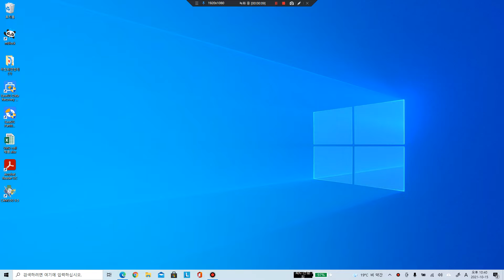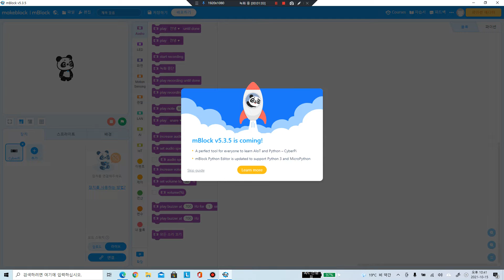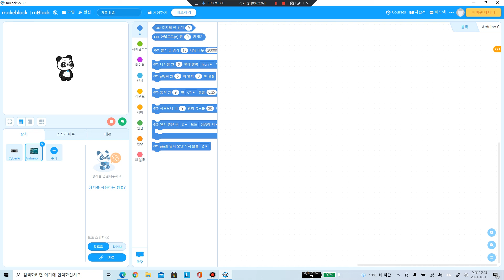[교육 컨텐츠 기초 2-1] MBLOCK과 아두이노 연결방법